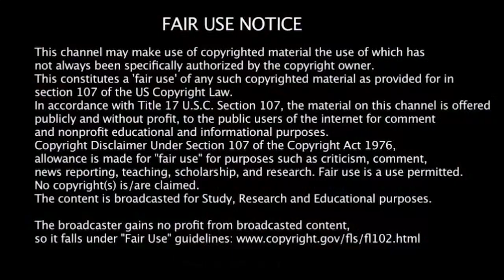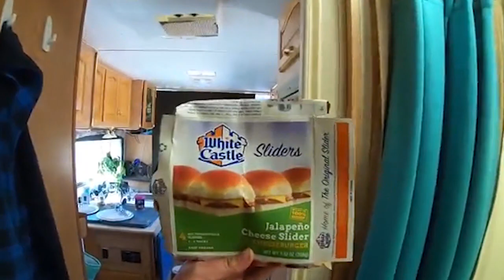LivingFree On Lockdown (LivingFree54)